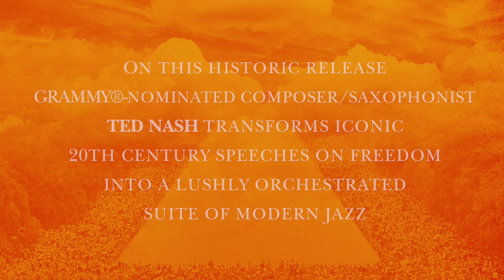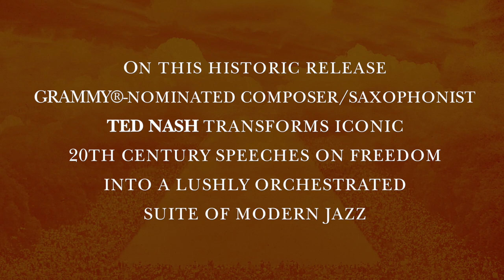Ted Nash 'Presidential Suite' - Teaser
This creative take on history transforms key moments from iconic speeches on freedom into a suite of modern jazz. Out Now!
Get it on iTunes: smarturl.it/PresidentialSuiteWeb

This creative take on history transforms key moments from iconic speeches on freedom into a suite of modern jazz. Featuring special guest Wynton Marsalis and readings by Deepak Chopra, Glenn Close, Joe Lieberman and Andrew Young.